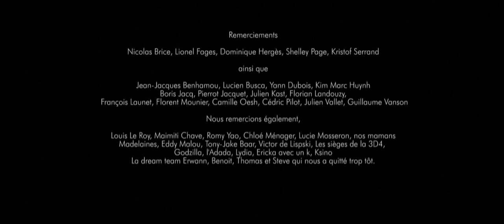SHORT FILM KORA AFRICAN HARP -THE SOUND OF THE FLAME EL SONIDO DE LA FLAMA